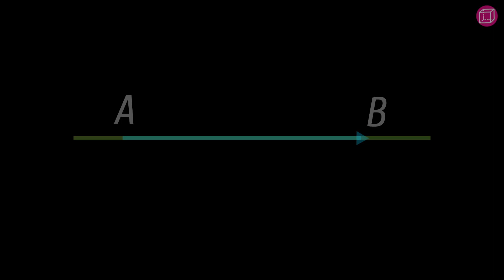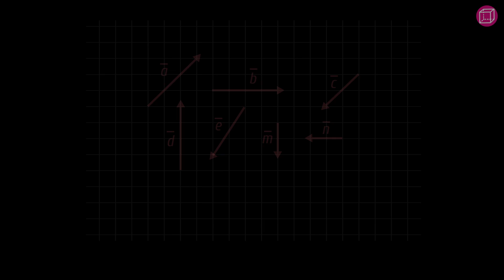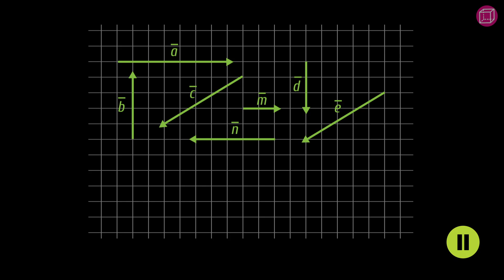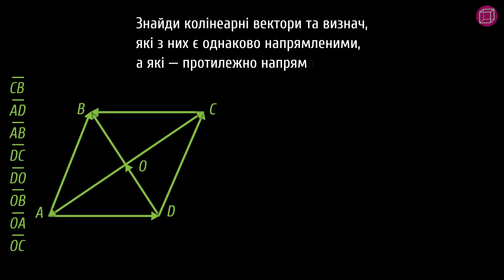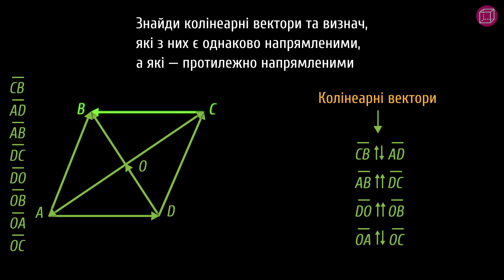Колінеарні вектори. Однаково та протилежно напрямлені вектори #2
Які вектори називають колінеарними?

Із цього уроку ти дізнаєшся:
- які вектори є колінеарними;
- які вектори є однаково та протилежно напрямленими;
- як знайти за малюнком колінеарні вектори та визначити їхній напрям.

На порталі Pi-stacja ти знайдеш:
 - додаткові матеріали.

Таймкоди:
0:00 — тизер
0:51 — про колінеарні вектори
1:22 — приклади колінеарних векторів
1:44 — завдання на знаходження колінеарних векторів
2:09 — однаково напрямлені вектори
2:19 — протилежно напрямлені вектори
2:31 — завдання на знаходження однаково та протилежно напрямлених векторів
3:07 — завдання на знаходження колінеарних векторів на паралелограмі
4:19 — шпаргалка

Сценарій: Яна Тараненко
Озвучування: Олександр Пантілєєв
Тизер: Яна Тараненко, Владислав Рашко
Консультування: Світлана Дзиба, Ольга Толстова
Підсумкова графіка: Владислав Рашко
Монтаж: Владислав Рашко
Редагування звуку: Олександр Пантілєєв, Владислав Рашко
Анімація: Владислав Рашко
Редагування тексту: Аліна Несторак

ID:plgem518 / gem50181